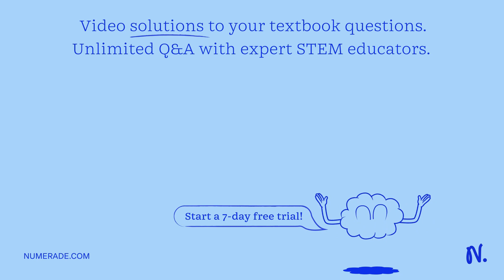An sp3 hybridized neutral carl bon- tetrahedral trigonal planar 109.50 1800 linear bent trigonal py…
An sp3 hybridized neutral carl bon- tetrahedral trigonal planar 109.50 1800 linear bent trigonal pyramidal 1200